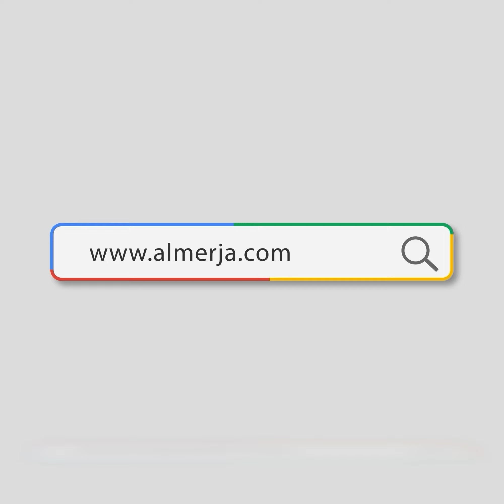لم يَبلُغِ الفَتح